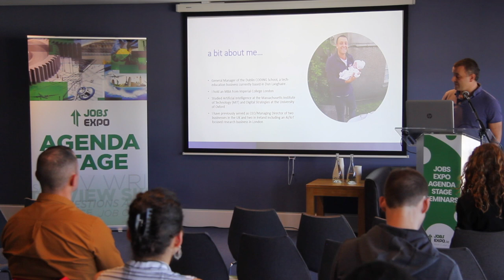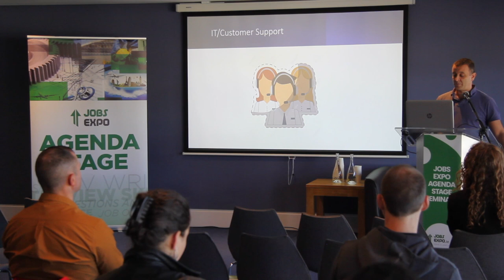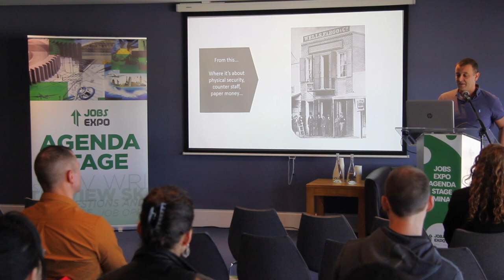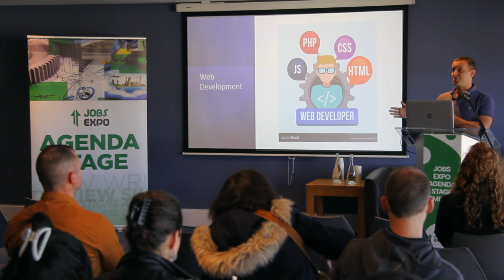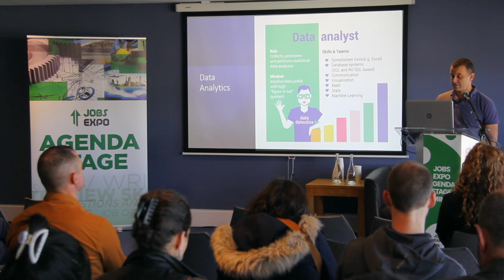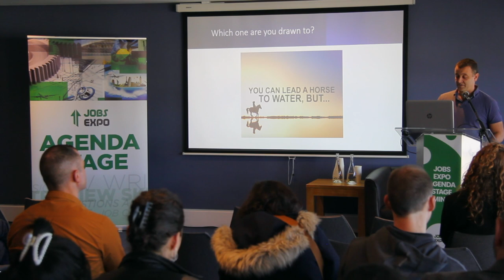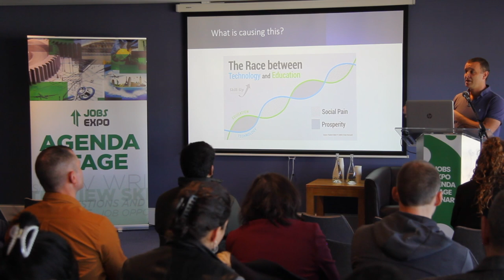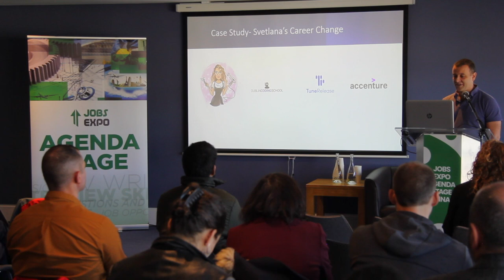A Career In Tech: Where do I Begin? by Luke Treacy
Luke Treacy gave his seminar in Croke Park on 14th October, 2023 for Jobs Expo Dublin.

Luke Treacy is the General Manager of the Dublin CODING School, a new tech-education business currently based in Dun Laoghaire.

Luke is an experienced executive in technology, media and digital publishing having previously served as CEO/Managing Director of two businesses in the UK and two in Ireland including an AI/IoT focused research business.

Luke holds an MBA from Imperial College London and has previously studied Artificial Intelligence at the Massachusetts Institute of Technology and Digital Strategies at the University of Oxford.